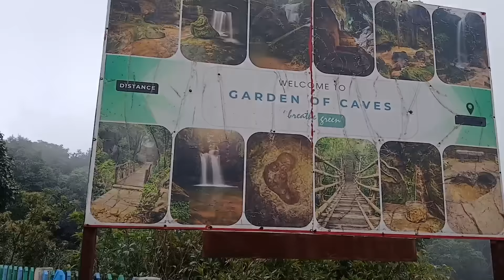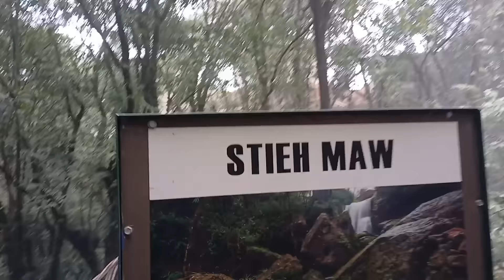AGARTALA TO SHILLONG 24 HOURS TRAVELING // WATERFALLS AND MANY PLACES